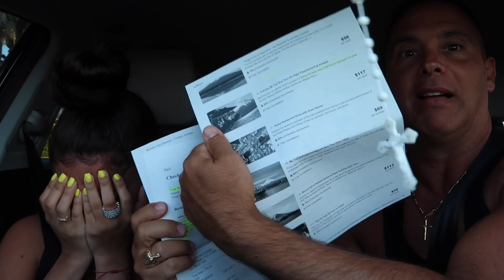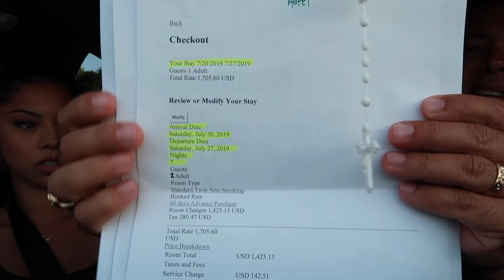UR FINALLY GOING TO TOKYO PRANK **i cried** | TIANA MUSARRA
damn my dad got my ass :(